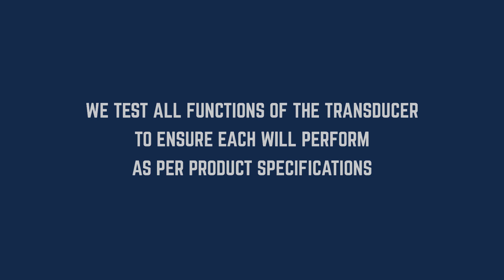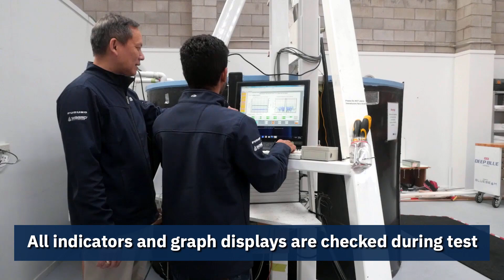Quality Control Testing of WASSP Multibeam Sounder Transducer: 160khz & 80khz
The WASSP Multibeam Sounder maps the seafloor in 3D in real-time. Every WASSP Transducer is quality control tested to ensure it will perform as per product specifications. Passed transducers are cleaned, dried and packed, ready for dispatch to a customer.